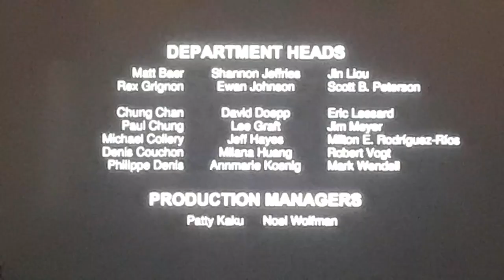The Madagascar Penguins In A Christmas Caper Rescuing Private Scene + Ending Scene + End Credits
Taken from Happy Holidays From Madagascar on Netflix.